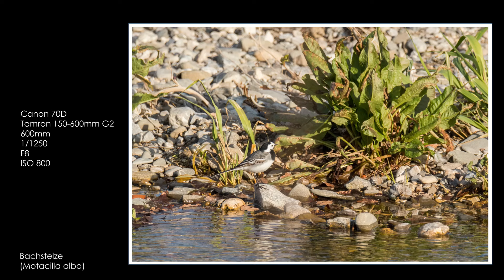Wenn der Tag ganz andere Überraschungen bereit hält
Meine persönliche Challenge lautet wie folgt:
an 5 Tagen hintereinander noch vor Sonnenaufgang an einer neu gefundenen Location einzutreffen. Für Nachteulen wie mich die größte Challenge (wer fühlt mit?)
An jedem Tag soll ein Vogel fotografiert werden, den ich noch nie vor der Linse hatte.
Location No1:
An der schönen Schwechat, zwischen Guntramsdorf und Münchendorf.
Zielvogel: die Bachstelze.
Und die Mönchsgrasmücke treibt, wie immer, ein gemeines Spiel mit mir.

MUSIK von uppbeat